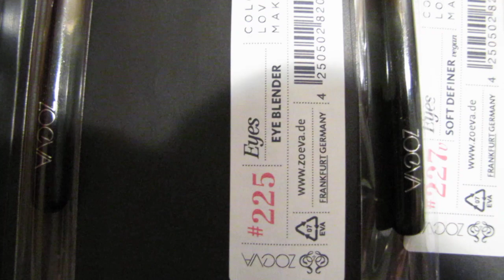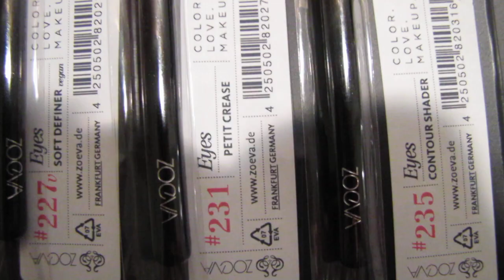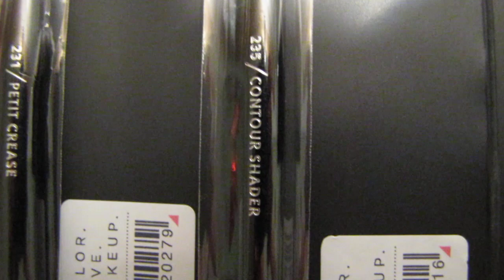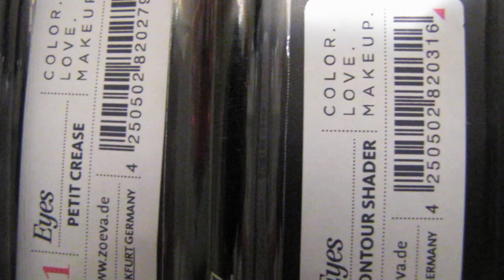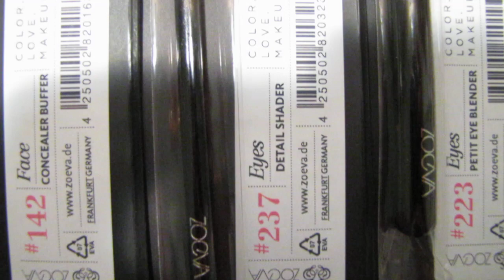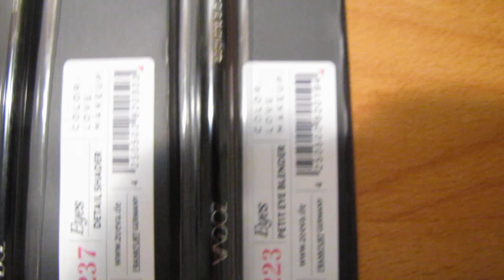I miei pennelli di Zoeva!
Video risalente al Gennaio del 2013 e riguardante pennelli in parte non più in produzione, in parte aventi ora altro nome